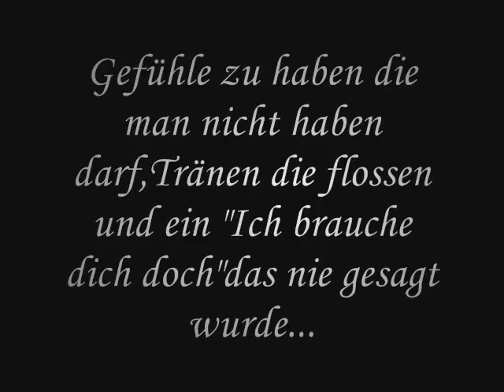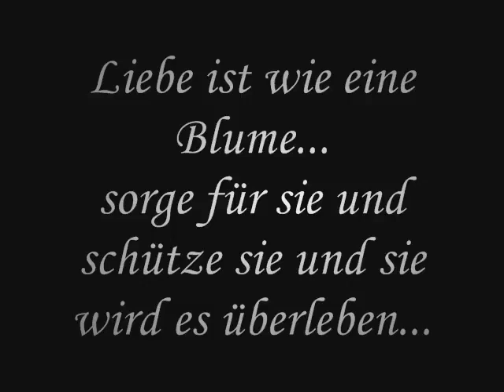Verlassenes Herz - Ohne Aussicht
mach den scheiß nicht alleine durch